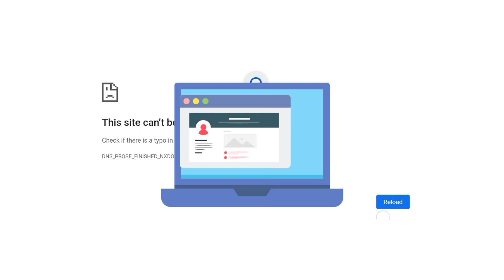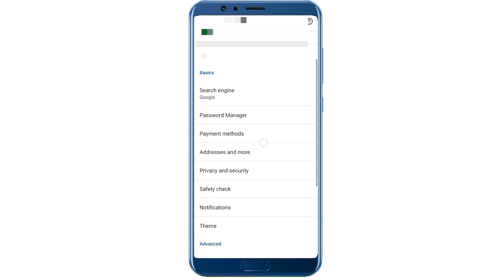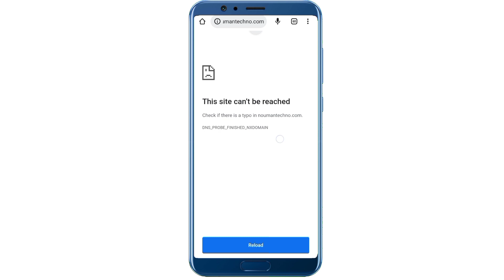How to Fix This Site Can't be Reached Error | This Site Can't be Reached Problem Solved 2023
Restart Your Internet Connection
Even if you have a working internet connection the This site can't be reached" error can appear if there's any type of error with it. Although it may sound too simple restarting your router or modem can often resolve this problem quickly.

Cover Topic:-

How to solve site can't be reached in chrome
chrome site can't be reached
site can't be open in chrome
site can't open in google
site not opening
yt service
malik chandra
site can't open problem
this site can't be reached problem ko kaise hataye
this site can't be reached windows 7
this site can't be reached windows 7 chrome
this site can't be reached took too long to respond